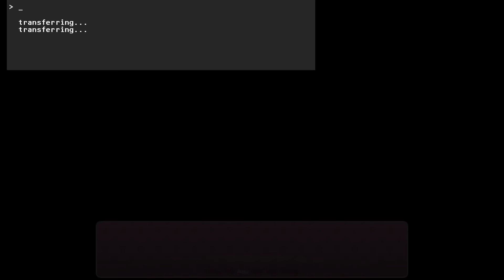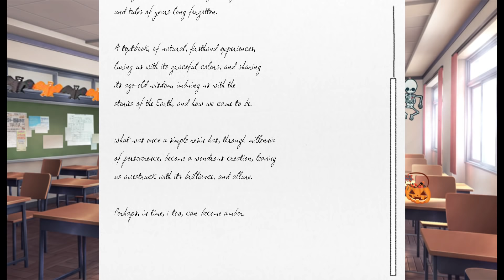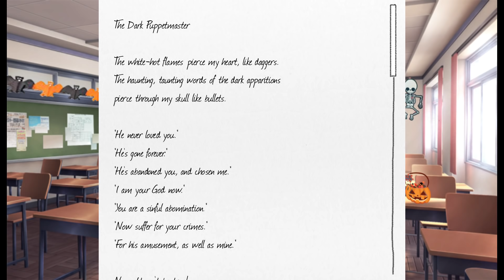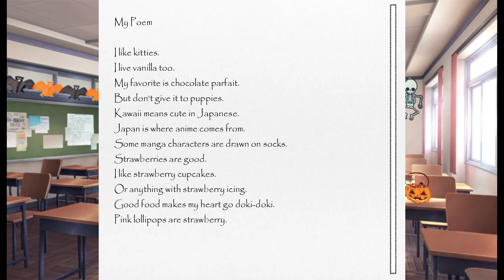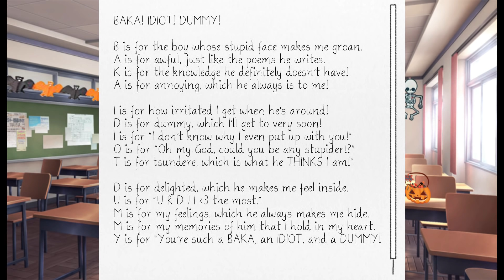A HALLOWEEN CELEBRATION (DDLC Mod) | DDLC Meta Ep. 31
This is an unofficial fan work, unaffiliated with Team Salvato.

Special thanks to DreamingVi and Ein Had A Motive for the Halloween backgrounds used in this episode!

My Equipment
My headset: HyperX Cloud Revolver
My laptop: Dell XPS 15 9550
My editing software: Cyberlink PowerDirector

Sprite credits:
Natsuki's Dad: "Artwork by SovietSpartan originally created for the Doki Doki Literature Club mod "Doki Doki Rewind/Replay", by Chronos (Discord: Chronos#1609)"
School Uniform MC: Childish-N
Casual MC (modified from School Uniform): Miyuzette
Monika Casual: Destiny PvEGal
Natsuki Laughing : NNDanny-Senpai
Natsuki Mature: u/NormalAverage
Sayonika sprites and press-release: